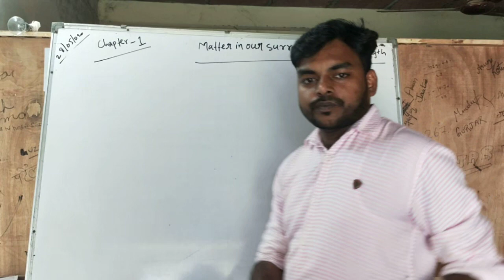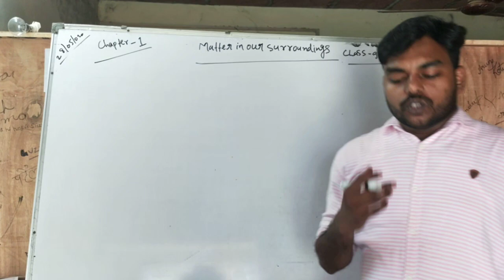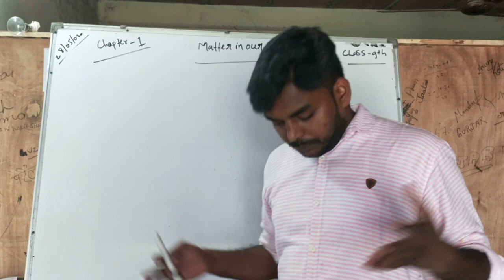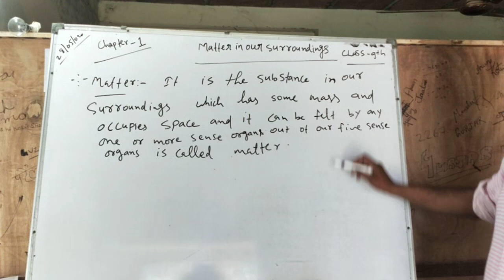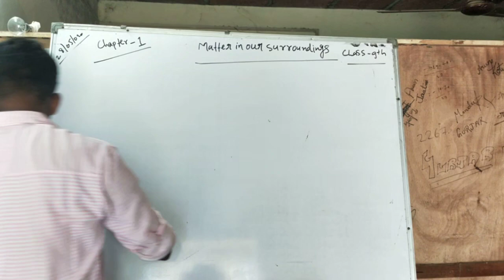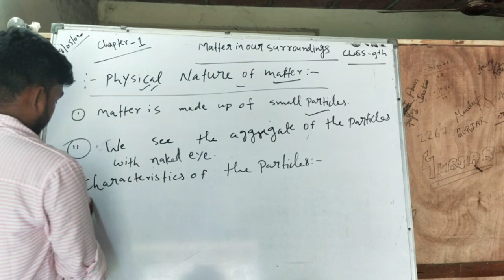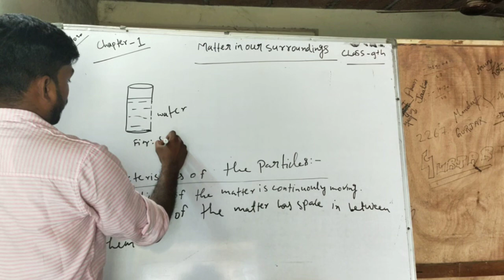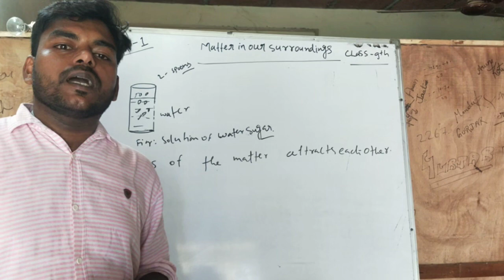Class nineth/chapter 1st/matter in our surroundings